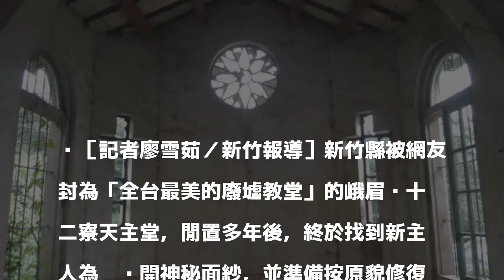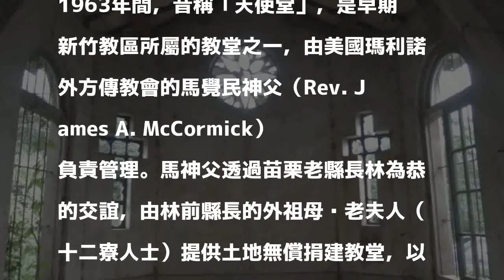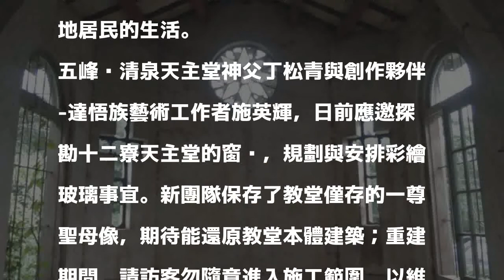峨眉十二寮「最美廢墟教堂」重建 丁松青將參與修復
［記者廖雪茹／新竹報導］新竹縣被網友封為「全台最美的廢墟教堂」的峨眉鄉十二寮天主堂，閒置多年後，終於找到新主人為她揭開神秘面紗，並準備按原貌修復建物，還邀請彩色鑲崁玻璃藝術家丁松青神父參與修復，希望讓「天使教堂」重現風采！

發表評論評論如下。